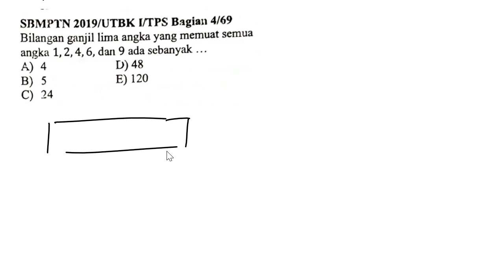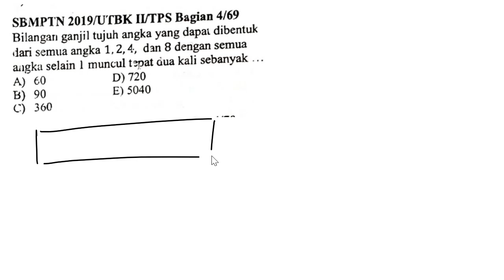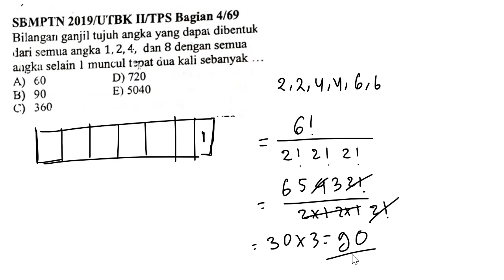Bocoran Soal TPS - Permutasi - Latihan Soal Persiapan Tes Potensi Skolastik (TPS) UTBK - Tips&Trik